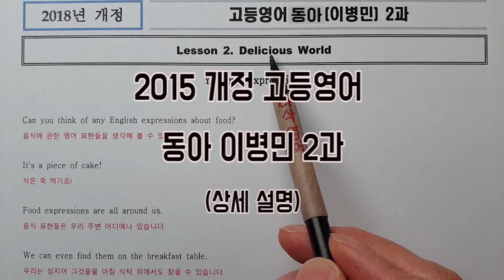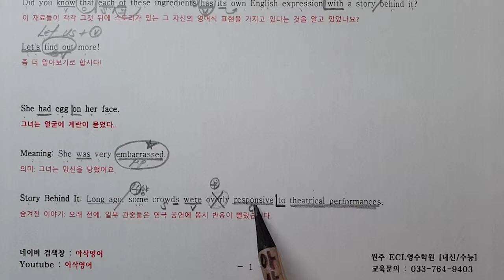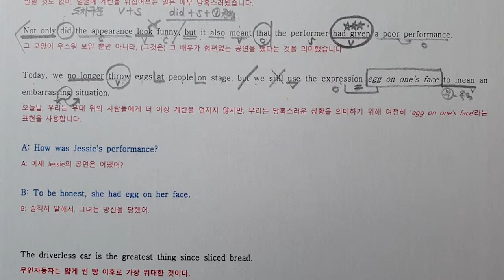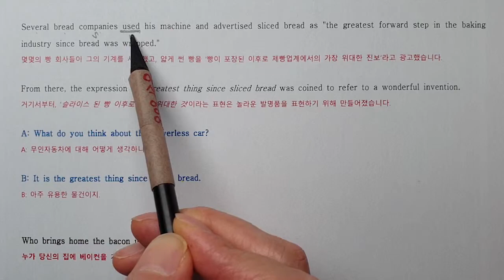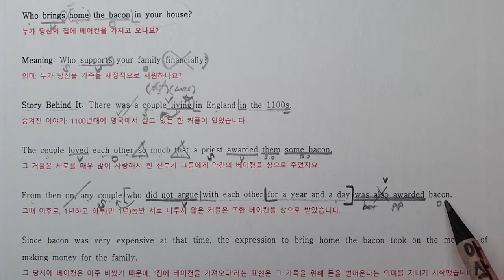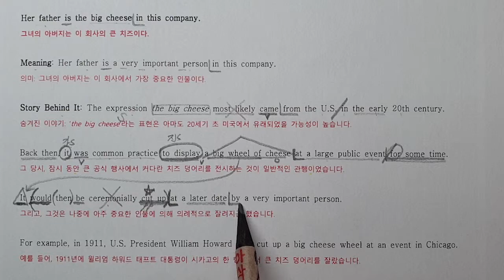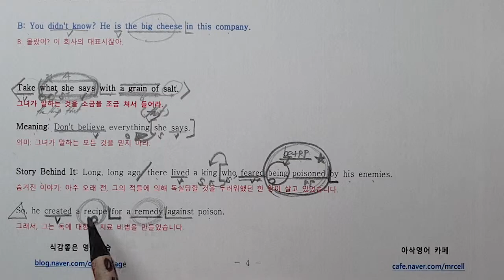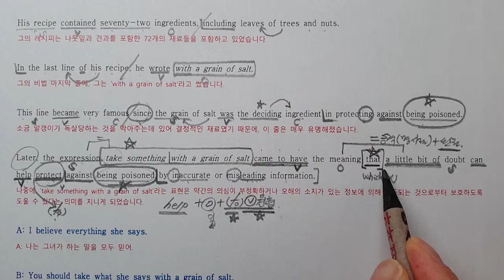2015개정 고등영어 동아이병민 2과본문 상설(상세한설명)-아삭영어 [고득점 필수템]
시험전에 교과서에 출제될 중요한 내용을 다 담았다!

필기하면서 정리를 꼭 해두고 3번을 정독하면서 확인 한 다음

10분짜리 강의 빠마-빠른마무리-를 10회 반복해서 듣고

최종적으로 핵약-핵심요약-으로 편하게 정리해두면

내신공부 Good Job!!!

학습자료가 필요할 땐
네이버 검색창 : 아삭영어!
2015개정 고등영어 자료가 한곳에 정리된